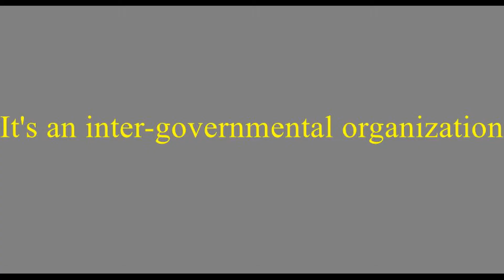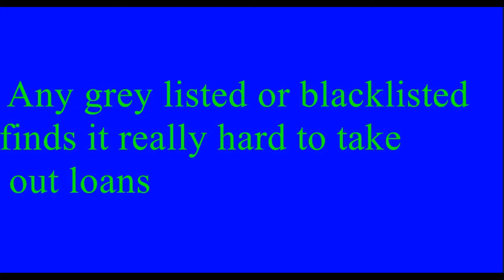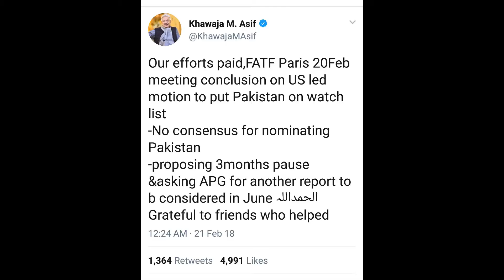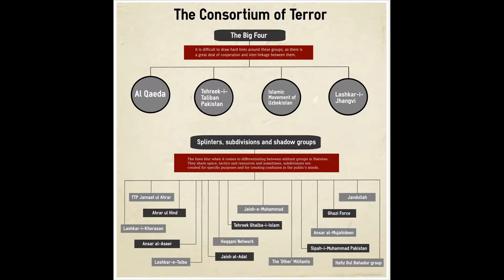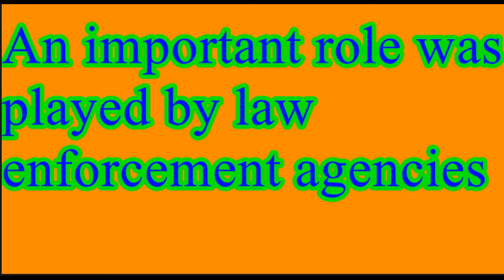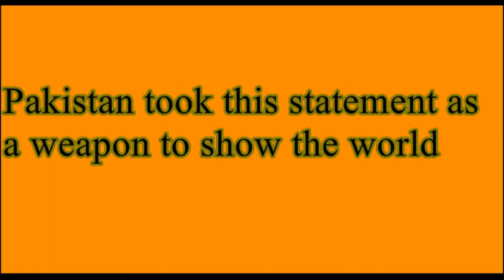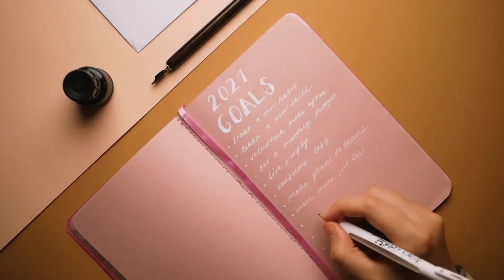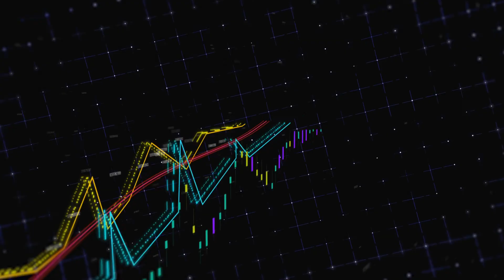Why was Pakistan added in FATF's grey list? || Were China and Saudi Arabia involved?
Following the money laundering scandals of Pakistani politicians, Taliban's terror financing from Afghanistan to Pakistan, the illegal activities happening at the long Pak-Afghan border, Pakistan was put in the FATF grey list on 29th of June, 2018. Since then Pakistan has been struggling to get out of this grey list. Wanna know the complete struggle and efforts of FATF coordination committee? Just watch the video completely and you will be clarified about how Pakistan was added and how it's going to be excluded from FATF's grey list.

This video will answer following questions:

What is FATF?
How FATF works?
What is FATF plenary?
What is FATF grey list and blacklist
Names of countries present in FATF's grey list and blacklist?
Names of countries present in FATF's grey list and grey list?
Why was Pakistan added in FATF grey list?
Who was involved in getting Pakistan out of FATF grey list?
What was the process for Pakistan to get out of FATF grey list?
How Pakistan got nearer to enter FATF's blacklist?
What was FATF coordination committee?
How Pakistan worked on 34-points action plan?

Chapters:
0:00 - Intro
00:50 - What is FATF?
01:02 - How FATF works?
01:25 - What is FATF grey list
01:45 - Names of countries present in FATF's grey list and blacklist?
01:53 - What is FATF blacklist
02:10 - Names of countries present in FATF's grey list and grey list?
02:16 - What effect does it have on a country after being blacklisted or grey listed by FATF?
02:54 - When was Pakistan grey listed by FATF?
03:15 - Why was Pakistan added in FATF grey list?
05:00 - Who was involved in getting Pakistan out of FATF grey list?
05:55 - What was the process for Pakistan to get out of FATF grey list?
06:50 - How Pakistan got nearer to enter FATF's blacklist?
06:58 - What was FATF coordination committee?
07:43 - Indian defence minister's statement about Pakistan in FATF blacklist
08:00 - How Pakistan worked on 34-points action plan?
09:33 - What will it mean for Pakistan to be removed from the FATF grey list?
09:51 - Outro

Information4 u is a platform which provides you with information on various